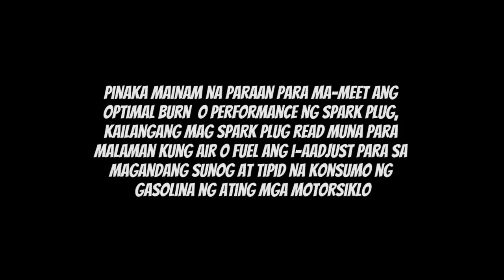Carb Tuning | Mio | Factory Specs | Air/Fuel Mixture | Shoutout | Tagalog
Alalmin muna kung bakit kailangang itono ang carb, mainam na icheck ang spark plug o alamin ang sunog ng spark plug para alam kung sa hangin o fuel ba ang kailangang i-adjust.

Paraan ng pagtotono:

1. iwarm-up muna ang engine ng 5mins.
2. itaas ang idle speed mga 1 turn to be exact.
3. Close Mixture Screw o Pilot screw(Clockwise)
     Bilangin kung ilang ikot ito hanggang sumara, para sakaling di
     maitono ng maayos ay maari mo itong ibalik sa dati nitong spec.
     Huwag higpitan ang pagsara ng screw pionted ang tip ng screw na
     maaring masira sa pwersa, kung tumigil ok na yon, mean close o
     sagad na sya.
4. adjust Idle Mixture Screw o Pilot Screw (Note: alamin kung san
    banda located ang screw, kung side ng intake manifold ito ay Fuel
    at kung side naman ng Air intake ito ay Air)
    (Kung Fuel, Clockwise = Leaner Mixture
                     Counter Clockwise = Richer Mixture)
    (Kung Air, Clockwise  = Richer Mixture
                  Counter Clockwise = Leaner Mixture)
5. Luwagan ang Pilot o Mixture screw ng 2 3/8 Turns para sa mio
    factory specs. (Dapat nasa stable tayong RPM adjust kung
    kailangan Step No. 4.
6. Itama ang Idle Speed para sa Mio 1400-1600RPM na nakabukas
    ang Ilaw o Headlights ON.
7. Test kung ok o hindi kinakapos sa high RPM at Low RPM
    Test Ride

RIde Safe

Buy Shock Here:
Mutarru Front Shock(outer tube)RED

Side Mirrors

MTR blue lens
Black with Silver

MTR blue lens
Red

MTR blue lens
Orange

MTR blue lens
Black with Gold

MTR blue lens
Gold

Gear i used:
Action camera: Sjcam Sj8 pro
Helmet: LS2 Rookie
Main Camera: Nikon D3100

Ride safe!